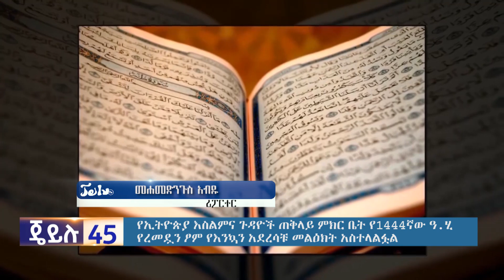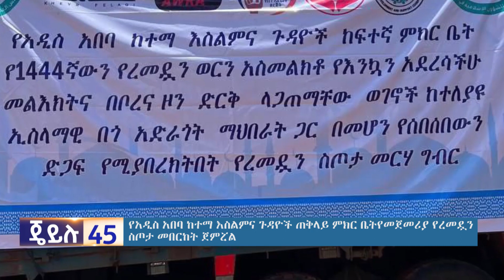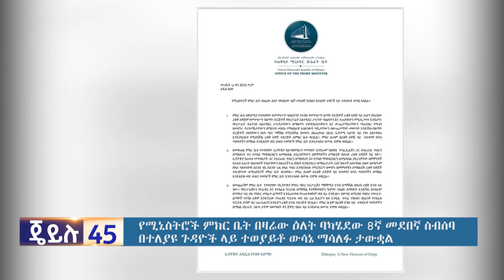እለታዊ ዜና እና መረጃ ጄይሉ 45 // መጋቢት 12-2015/ ጄይሉ ቲቪ ||Daily jeilu tv #||Mar -21- 2023